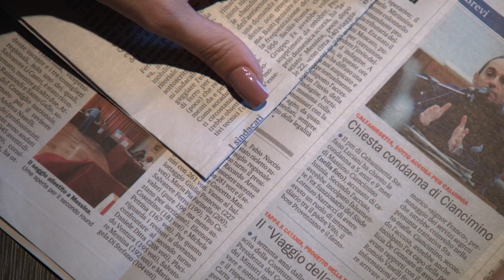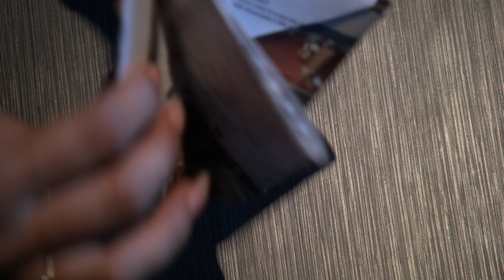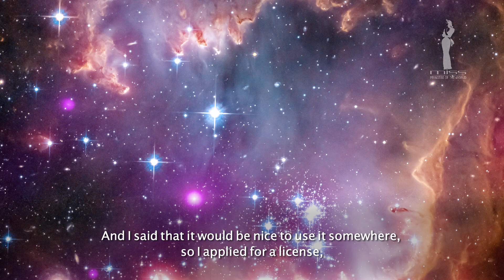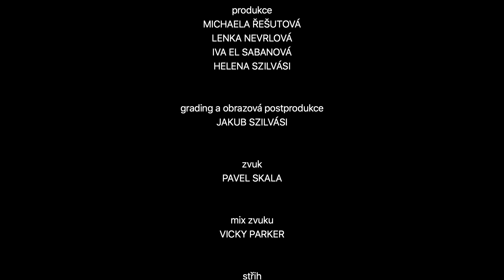World Final of Miss Princess of the World 2017 - EN version - documentary film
Documentary film of World Final of Miss Princess of the World 2017, the took place from 28.9. until 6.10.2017 on the cruise ship MSC Meraviglia during voyage on the Mediterranean Sea. The winner is Dajana Laketic from Malta. The film focuses on the emotions and feelings of the girls on their way to the title of world´s Miss.